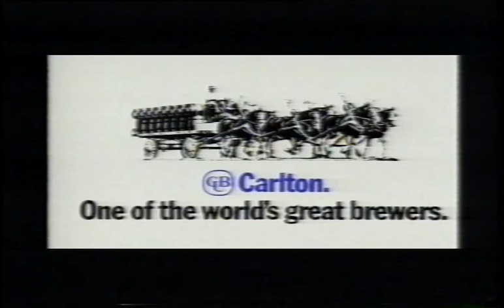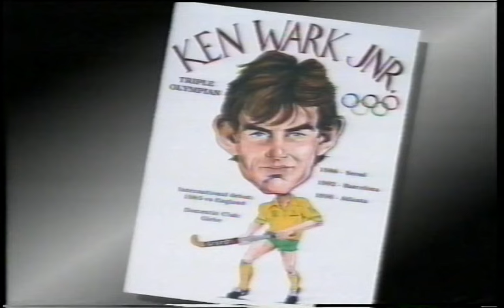Ken Wark Jnr // Australian Hockey Highlights (Kookaburras)